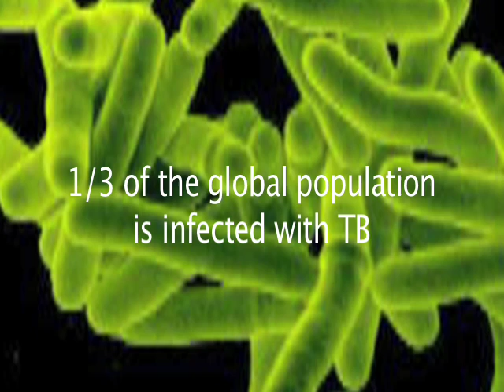ASM Global Video Challenge_Santiago Ramon Garcia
Hundreds of antibiotics are on the market but only a few are effective to treat tuberculosis. Developing new drugs is a long (10-15 years) and expensive (~$800 millions) process. Identification of synergistic combinations using drugs approved for other therapeutic applications can allow the introduction of new tuberculosis therapies in shorter time